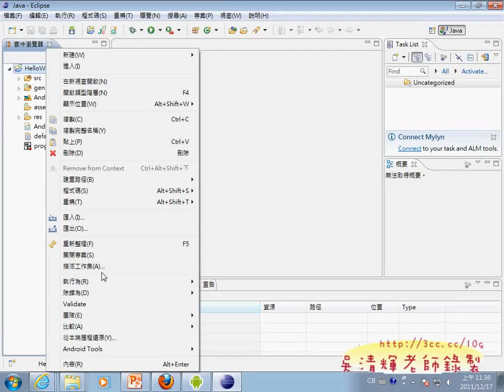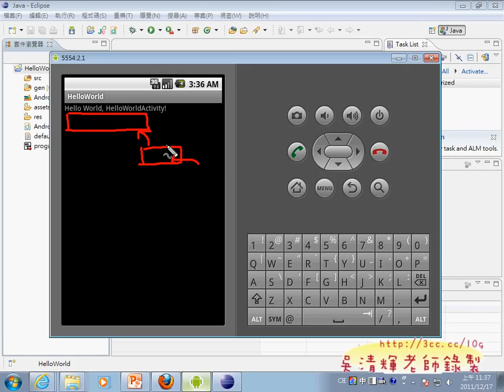04_SDK目錄結構與HELLOWORLD(Android證照教學 吳老師提供)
銘傳電通系TQC+ANDROID研習心得

今天一早又 Android研習 中!
來到一個比較陌生學校銘傳大學，一直以為在台北校區，後來才知道在桃園校區，
這裡的學生比較生澀，介於東吳和淡江的學生，
沒有東吳學生的拘謹，但也不向淡江學生的活潑。

這次很感謝電通系的陳老師，是個極為熱心的老師，一上課就看到他很熱心的幫同學張羅吃的喝的，
另外最讓我印象深刻的是銘傳的電腦講桌，整合的非常好，可惜角度比較高，看螢幕會反光，
是比較缺憾的地方，銘傳考證照的風氣算是普通大學裡最好的，
學生在學校有計畫的推廣下，畢業後的出入一定是比其他學校學生來的有競爭力。

是一舉兩得的事，至於學完要不要考試，那就看自己了!

這次研習把三類題目的考試方式與評分方式做了很透徹的說明，自己也曾擔任過評分人員，
讓同學漸進式的學習，加上我的逐課錄影，並用YOTUBE分享給同學們學習，

上課過程中的問題一定都有，但經過了淡江資工、佛光資應、東南科大、華夏、崇右等校的研習經驗，
如何快速建置開發環境的技巧，這些經驗分享對同學們很有幫助，也看的出大家在兩天研習中的收穫。

順便和同學們分享，此外，身為湜憶電腦執行長，

01_簡報說明
02_簡報說明
03_開發環境下載與設置
04_SDK目錄結構與HELLOWORLD
05_HELLOWORLD增加TEXTVIEW與BUTTON
06_110動態顯示密碼介面
07_110動態顯示密碼程式
08_104計算BMI邏輯解說與專案建立
09_104計算BMI介面設計
10_104計算BMI程式設計01
11_104計算BMI程式設計02